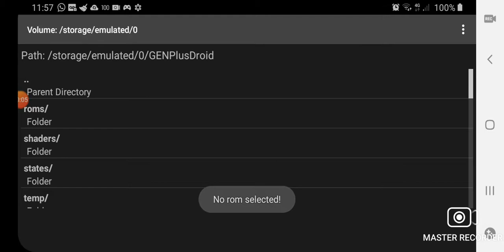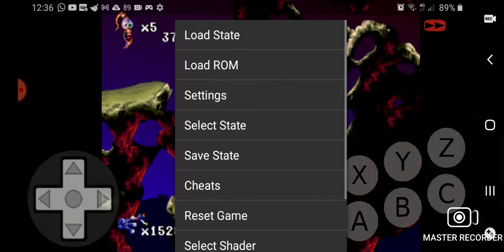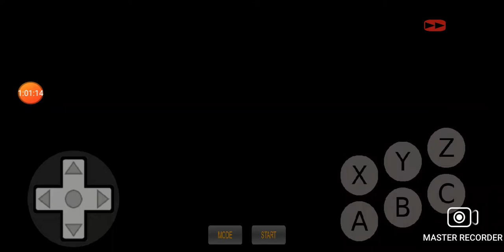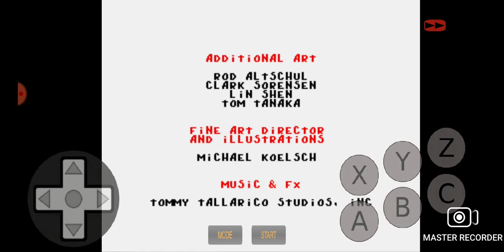Earthworm Jim 2 (Genesis) Longplay